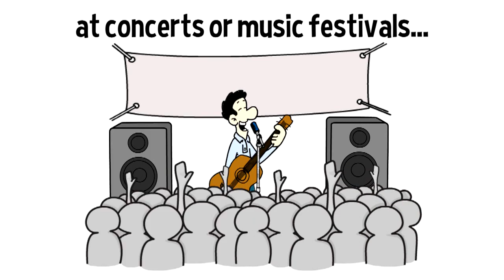pal beverage flask rum runner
Cheers! Salud! Skål! Kanpai! Proost! Slainte! L'Chaim!

pal beverage flasks are light weight, but made from high quality food-grade plastic (FDA approved, BPA free, food grade plastic). Durable, puncture resistant, freezable, washable, re-useable, leak-proof, odorless and tasteless. The gusseted bottom helps pal stand easily when full. Great for rolling up and storing in your backpack when empty. Much lighter and compact than glass bottles or metal flasks. Ideal for packing drinks for a day trip or a weeks-long getaway. Save money on those overpriced cocktails! pal is perfect for packing your favorite liquor on cruise ships or camping, or in your purse or backpack at concerts, amusement parks, movies, fishing, golfing, festivals, sporting events, etc. pal flasks are safe to bring to beaches and parks where glass is prohibited. Micro travel funnel included with every pal purchase. Wonderful gift for your thirsty friends and family!

- 4 oz pocket shot pal fits in your pocket easily, or clip to your bag or belt loop with a carabiner!
- 8 oz pal is great for backpacking or tailgating (also equipped with a carabiner hole)
- 16 oz pal is a true pint, perfect for sharing with friends (also equipped with a carabiner hole)
- 32 oz pal comes with a functionally designed handle to make pouring easier. Easily holds a whole bottle of wine, or a 750 ml bottle of booze, with room to spare!
- Micro travel funnel included with every pal purchase - It fits perfectly in your pocket!

Freeze your mixer in pal - add booze and let mix as it thaws. Freeze water in you pal and pack it in your lunch. Enjoy a cold refreshing drink at lunchtime! Not recommended for carbonated beverages or hot liquids. Wash thoroughly before first use and immediately after each use. Simply shake your pal with mild soap and water inside. Repeat if necessary. Rinse with clean water until all soap is removed. Blow into the spout to inflate, invert and let dry completely. Store with the cap off. pal's do not like dishwashers. They are too hot and could damage your pal.